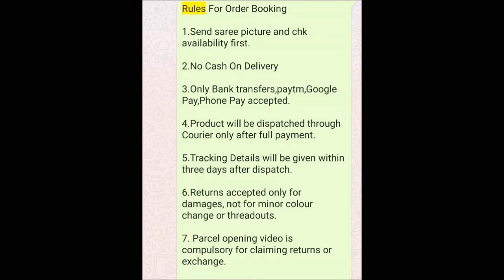Beautiful cz pendant sets and cz long harams with price